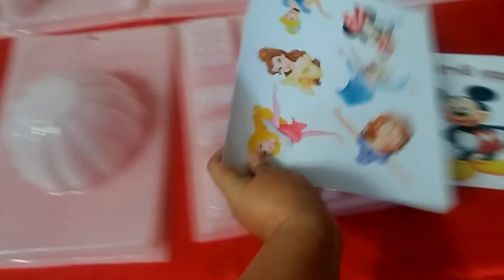Envios moldes para gelatina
Ventas
mi pagina 👇👇👇👇

Estamos Sur Y Norte
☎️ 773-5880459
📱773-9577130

AQUI IFORMACIO DE MI PAG.ETSY

ETSY ANGELES FUENTES PERFIL. 👇👇👇👇

MI FACEBOOCK DE NEGOCIO.
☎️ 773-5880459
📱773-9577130